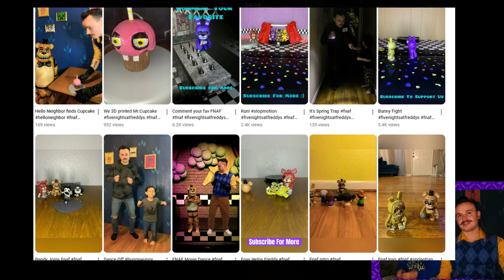Secret Neighbor Update With 2 New Characters!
Wow this update is awesome, come check it out with us